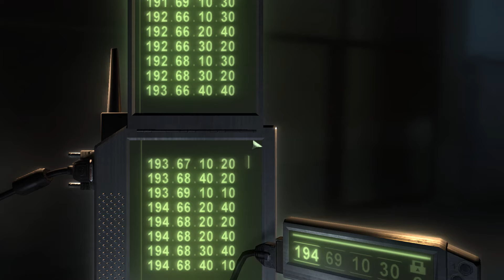Splinter Cell Chaos Theory | absolute badass perfectionist gameplay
Outro music

Thumbnail:
For private use only.